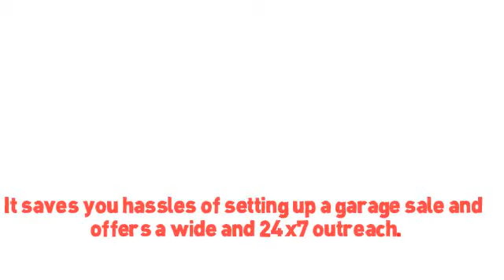Yard Sales App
If you are looking for a perpetual yard sale app iPhone to sell your unwanted or surplus items then now. You can post as many items you want on this app with their photographs. It saves you hassles of setting up a garage sale and offers a wide and 24x7 outreach. This state of the art yard sale app also allows you to remove the items temporarily till the pending sale is over. Visit today for an online yard sale experience.